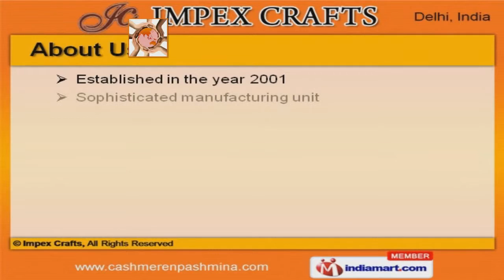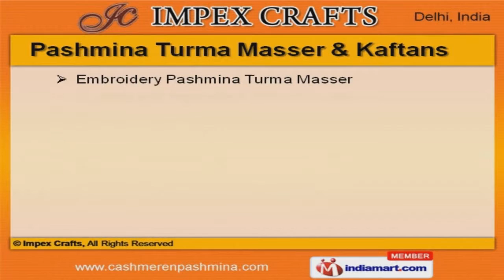Ladies Fashion Apparel by Impex Crafts, New Delhi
Welcome to Impex Crafts, Manufacturer & Exporter of Kashmiri Art & Craft Products The company was established in the year 2001. We are member of EPCH & WWEPC & export to Europe, America, East Asia & other countries. Our industry leading prices, unmatched craftsmanship & excellent logistics support has helped us to earn clientele like Cenar Artimporium & Surve Enterprises. We are engaged in offering Scarves, Shawls, Carpet & Antique Pashmina Kani. Our Pashmina, Cashmere, Woolen Embroidered & Screen Printed Scarves are most admired by the fashion conscious people. We offer our clients a premium quality array of Embroidered Pashmina & Zari Embroidered Shawls. Our organization is involved in manufacturing qualitative range of Carpet & Antique Pashmina Kani. We also provide Jackets & Cashmere with Lace that has become a trendy fashion accessory in todays fashion conscious world. Our Pashmina Turma Masser & Kaftans are widely acclaimed in the market.